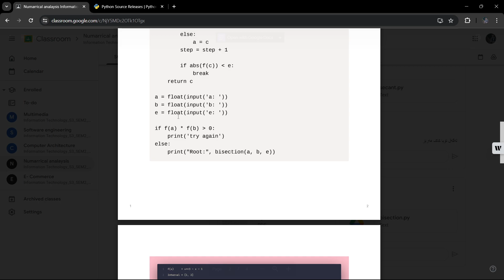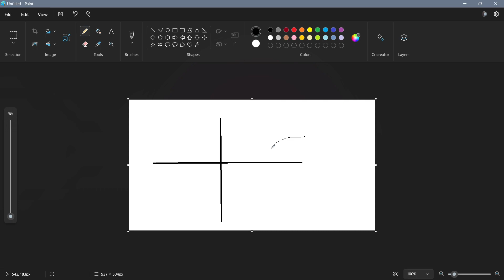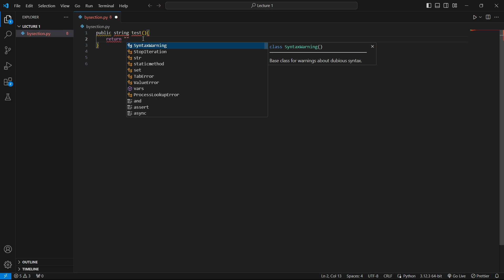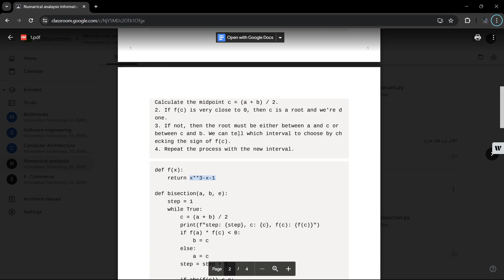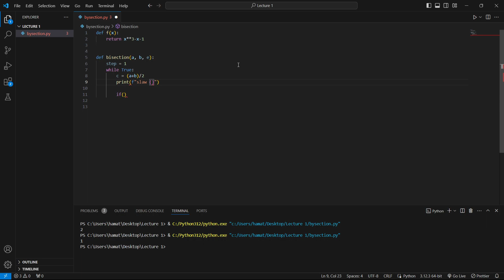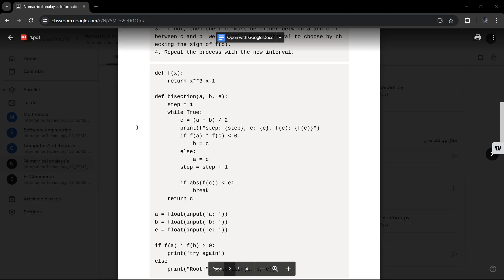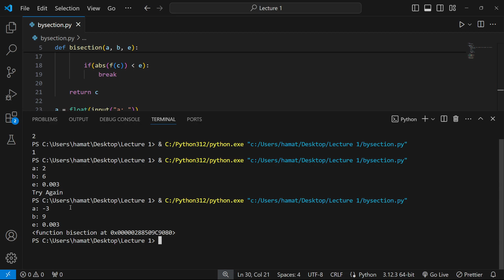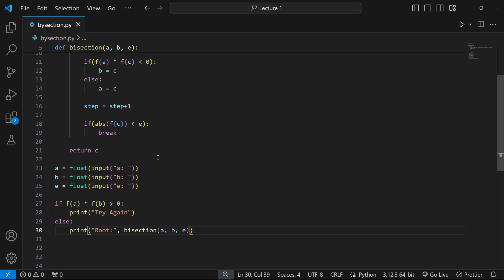Numerical Analysis (Lab 1)